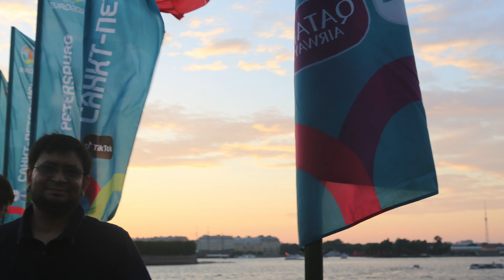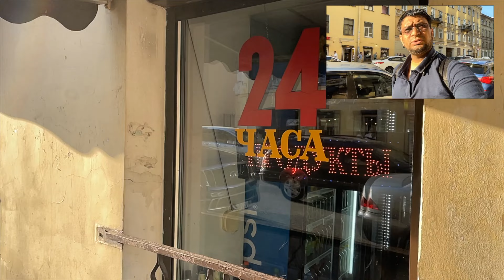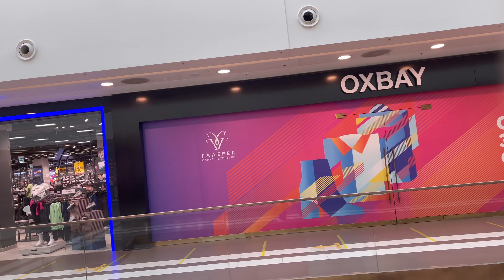Walking in St Petersburg Russia - Nevsky Prospekt | Pakistani in Russia Urdu /Hindi Episode 21 [4K]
It's finally time to walk in St Petersburg Russia - Nevsky Prospekt! In this video, we'll be walking the famous promenade together, talking about the history of the area and our experiences so far.

If you're looking for a fascinating and unique travel experience, then check out this video! In it, we'll be walking the famous Nevsky Prospekt in St Petersburg, Russia, and talking about the history of the area and our experiences so far.

My Name is Abaid ur Rehman and i create travel vlogs and travel related informative videos: